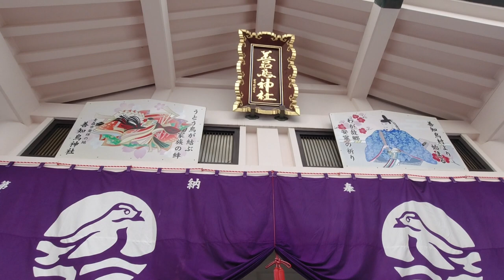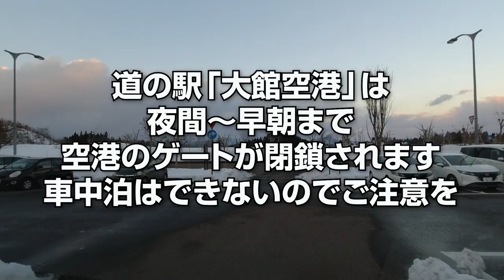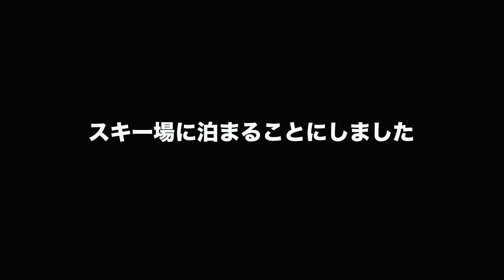【真冬の東北で車中泊４日目】青森で初詣からの秋田 阿仁スキー場車中泊｜８泊９日キャンピングトレーラーで巡るスキーの旅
2023年の年末年始にキャンピングトレーラーを引いて
８泊９日東北車中泊＆スキー旅の動画シリーズです。

７５０kgのキャンピングトレーラーを引いて、東北の様々なスキー場をトリップしています。
道の駅やスキー場の駐車場で車中泊を楽しみながら、毎日違うスキー場へ移動しパウダースキーを楽しむ家族です！
是非シリーズまるっとご覧ください！

■ Tennenperm design.